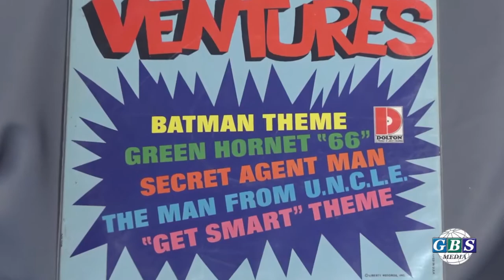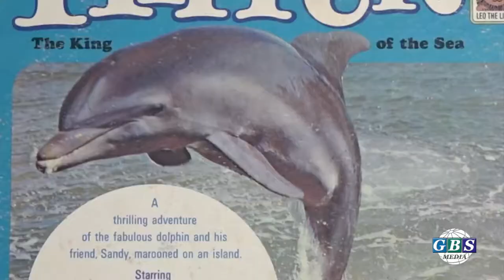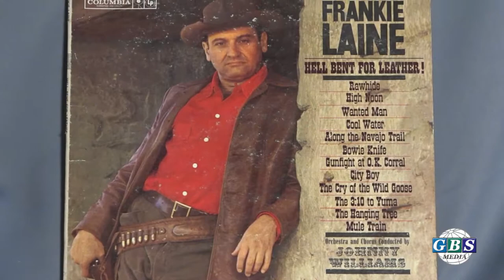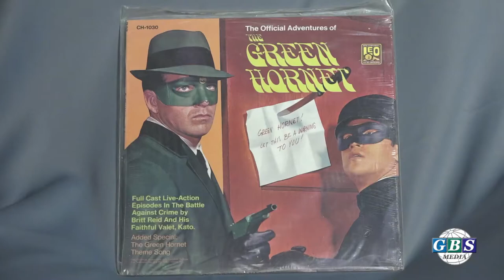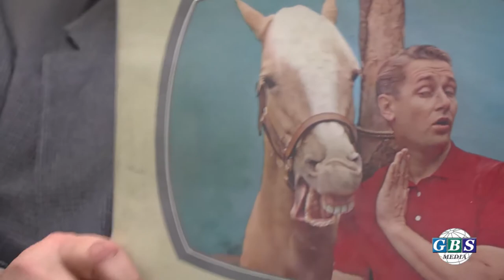For The Record: TV Soundtracks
Take a look at some of the rare and most iconic scores in the history of television. All these stings, songs, and more pressed into the grooves of the timeless vinyl record.